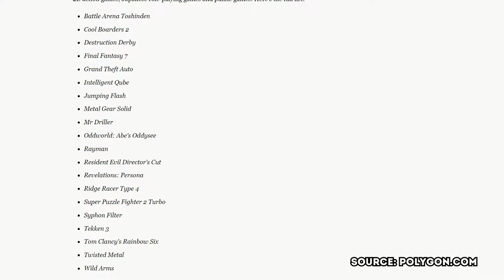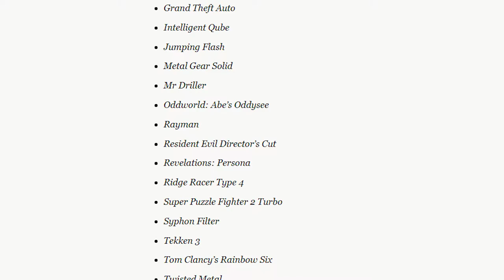Playstation Classic Games: What's Missing? + Let's Play Rayman (PS1)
Sony revealed the full line-up of games for the Playstation Classic. Why are so many people disappointed? Which games should they have added? Let's talk about it while playing Rayman for the PS1.